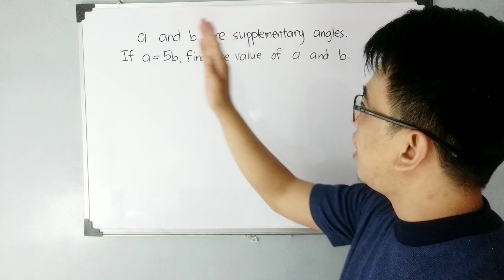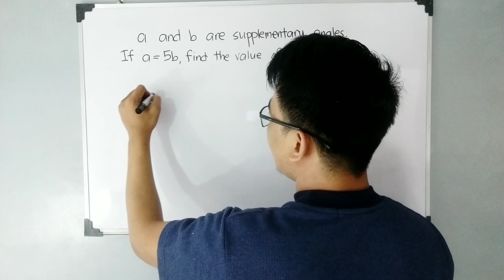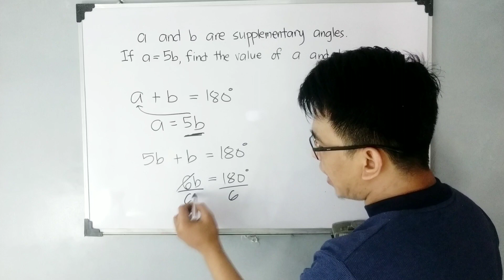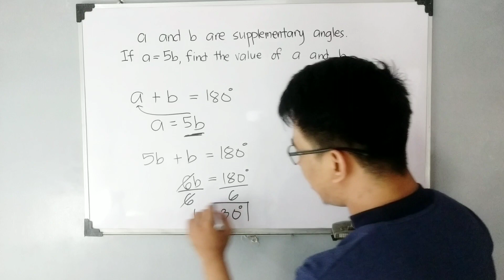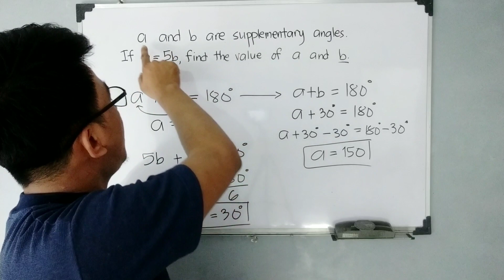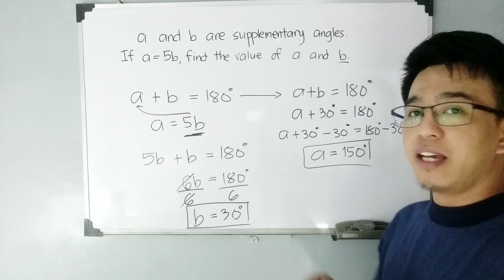Solving Problems Involving Supplementary Angles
Supplementary angle problems.